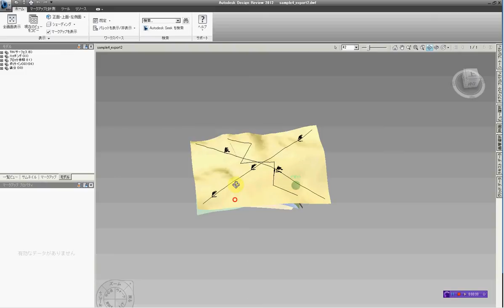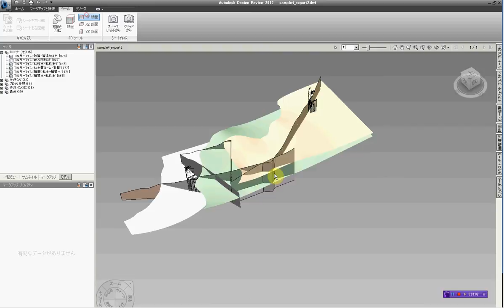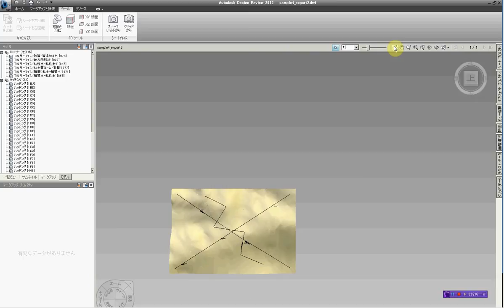AutoCAD civil3D+GEORAMAのデモ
AutoCAD civil3D+GEORAMAを使って地盤の3Dモデリングを行ったデモデータです。
dwfの形式に変換して、フリーのAutodesk Design Reviewで表示したものです。
レイヤ単位での非表示・透過、任意断面、アイテムの移動などを行っています。